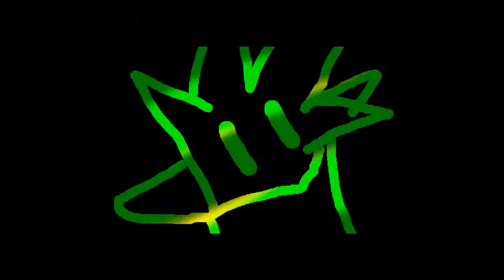Here comes a SEIZURE!!!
i was just messin around with pencil program